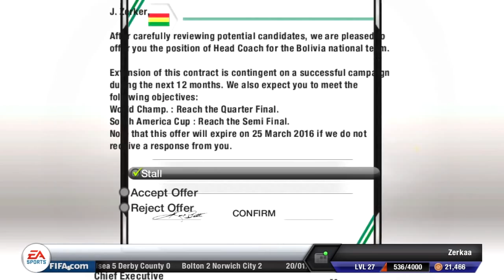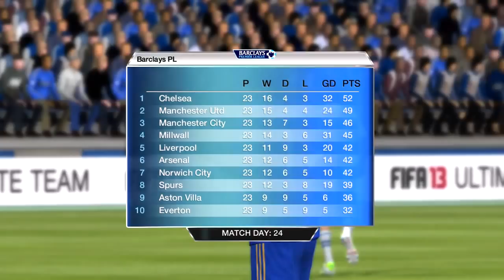Millwall | FIFA 13 Career Mode | E071 | Jed Steer